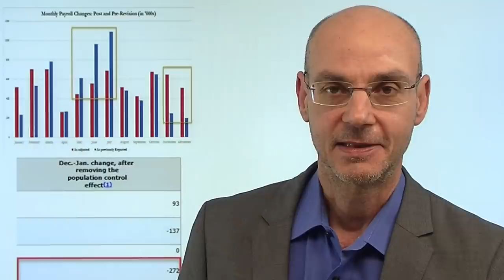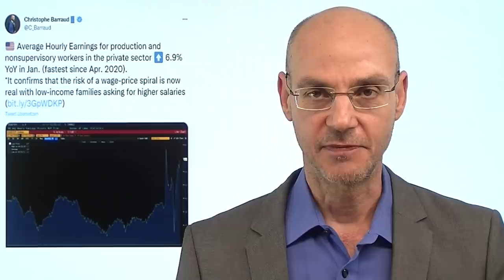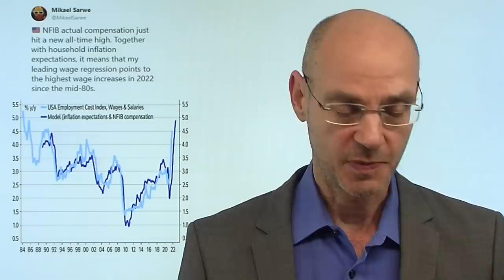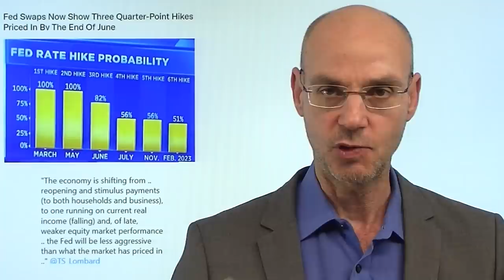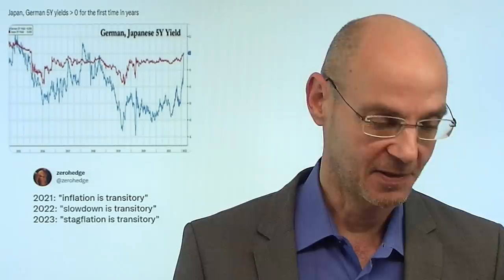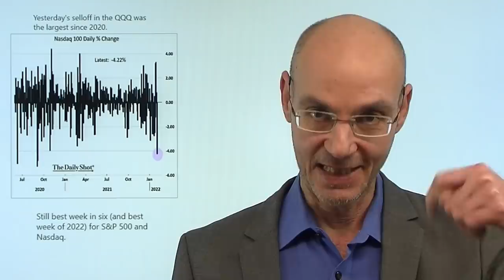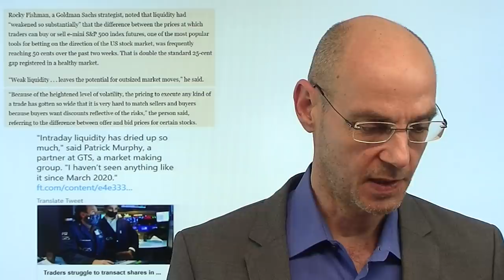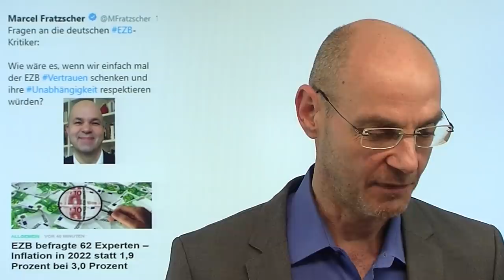Die Fed und die seltsamen Arbeitsmarktdaten! Marktgeflüster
Hinweise aus Video:
1. "US-Arbeitsmarktdaten: Über Statistik-Wunder – kann man das noch ernst nehmen?"

2. "Warum der Ölpreis jetzt so kräftig steigt – hier dazu 4 gute Gründe"

Die US-Arbeitsmarktdaten waren "zu gut" für die Aktienmärkte, weil sie die Fed weiter unter Druck bringen: vor allem die US-Stundenlöhne sind deutlich stärker gestiegen als erwartet (wenngleich immer noch weniger als die Inflation), die (angeblich) 467.000 lagen über allen Erwartungen. Allerdings sind diese Daten zu den neuen Stellen im Januar - vorsichtig formuliert - verzerrt durch die sogenannten saisonal adjustments. Dennoch ragieren die Märkte: die US-Renditen steigen deutlich (auch die europäischen Renditen), auch der Ölpreis schießt weiter nach oben und verschärft damit den inflationären Druck. Inzwischen gehen die Märkte von fünf Zinsanhebungen durch die Fed aus, selbst ein 0,5%-Schritt im März ist nicht mehr ausgeschlossen..